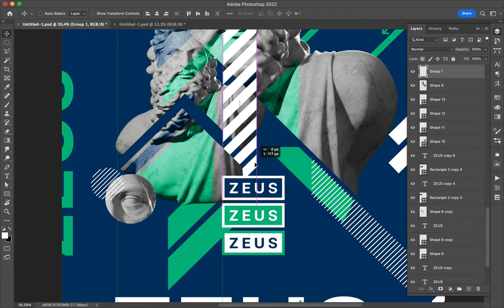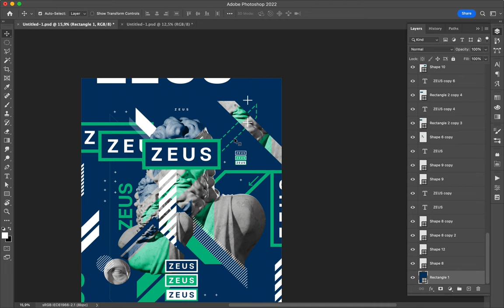Poster Speed Art 1400 Zeus 16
The placement of the elements is different.